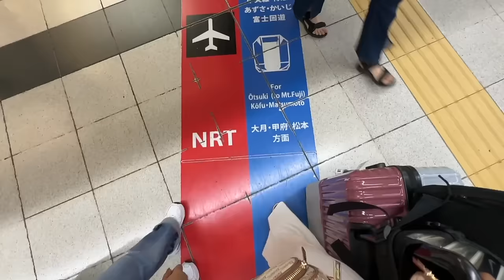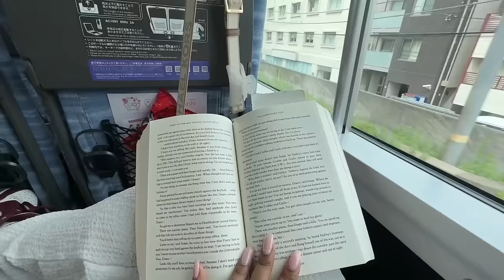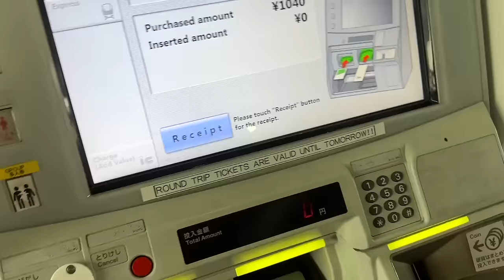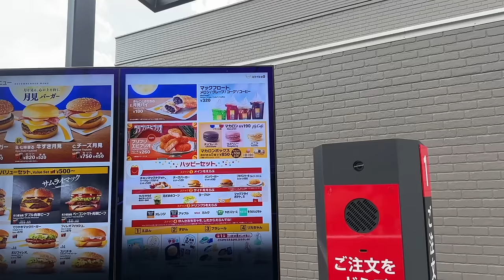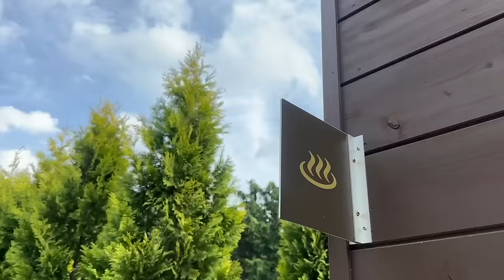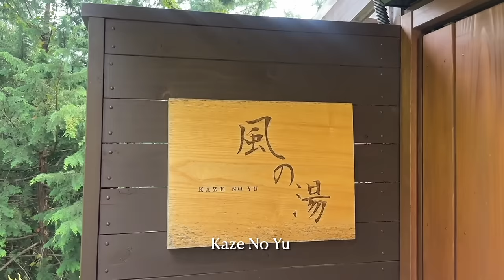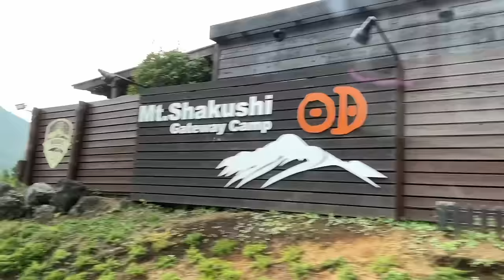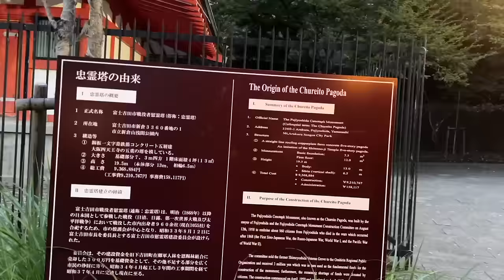We saw MOUNT FUJI! 🗻😍 My Bucketlist in Japan ALL COMPLETE!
Hey you!

Trigger warnings for vegetarian viewers, following time stamps contain mention and consumption of meat, kindly skip ahead for your own convenience.
11:16- 13:25
22:27-23:24
24:22-28:25
33:49-34:17

🤍 LINKS:
Mt. Shakushi Gateway Camp

Dr. Sheths: SARAH20
Plum: SARAH15
Mars Cosmetics: SARAH
Limese Connect: SARAH10
Earth Rhythms: SARAHS
Suganda: SARAH
Eclat: SARAH20
YBP Cosmetics: SARAH10
Qurez: SARAH
Dot&Key: SARAH10
Carmesi: SARAH

XOXO -S